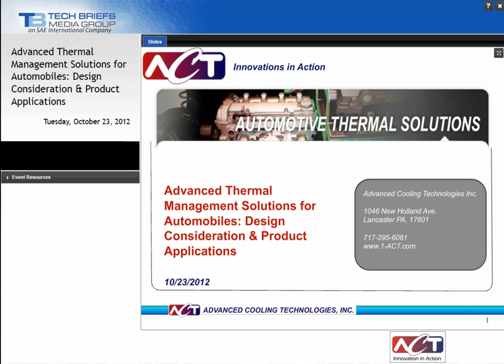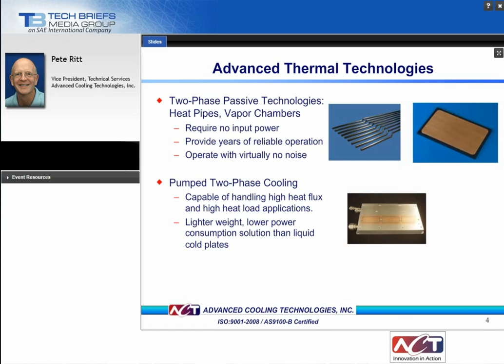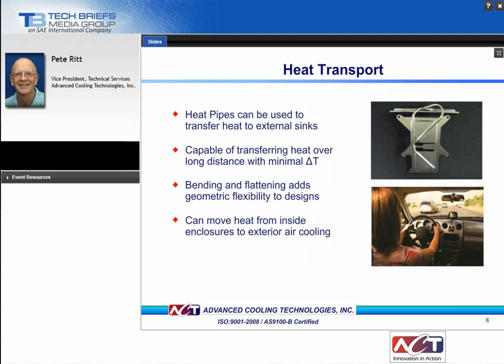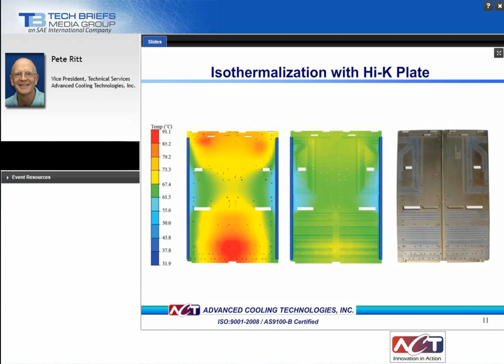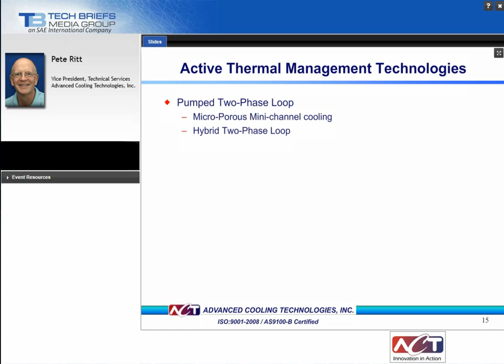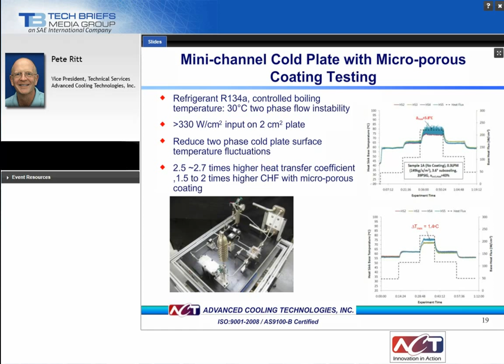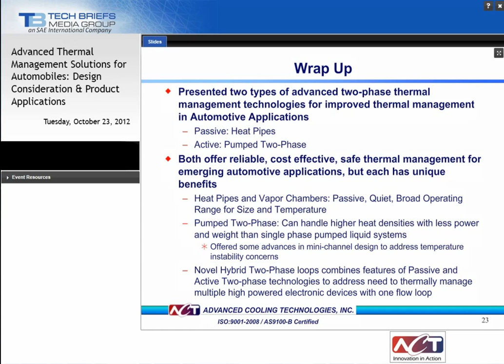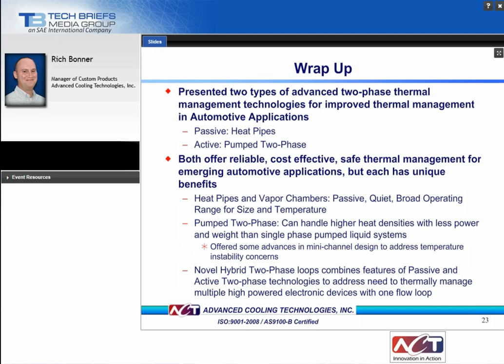Advanced Thermal Management Solutions for Vehicle Applications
The transportation industry continues to evolve as well as the need for enhanced thermal management designs.

This webinar describes enhancing the thermal design in automotive applications. It reviews heat pipes, vapor chambers and other thermal management that can aid in performance and operating costs.

Advanced Cooling Technologies, Inc. has experience in every phase of thermal management solutions for automotive applications.